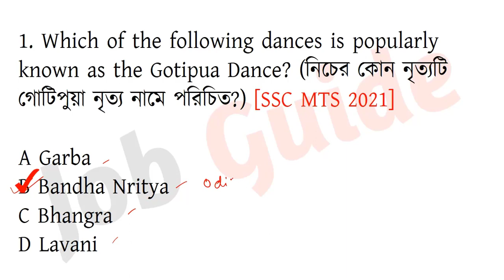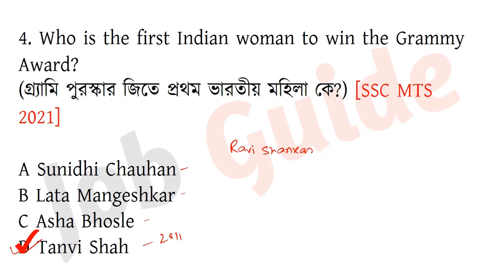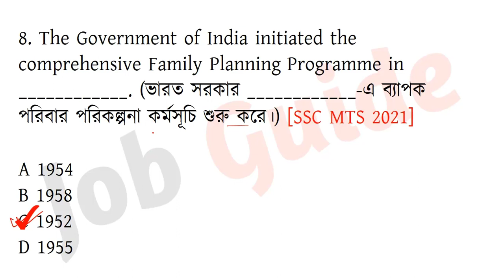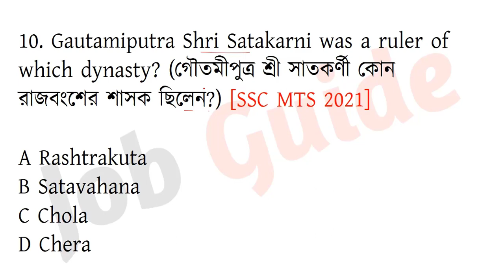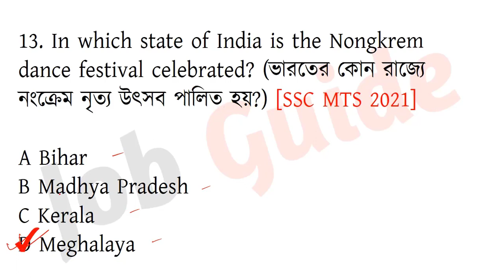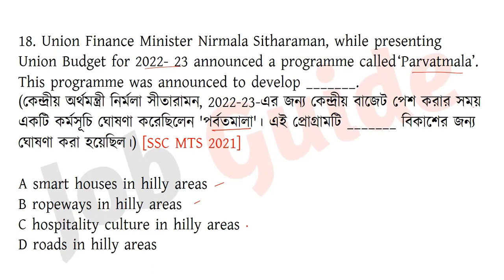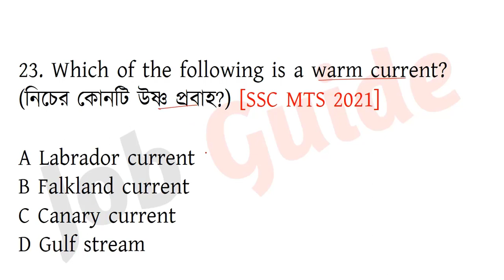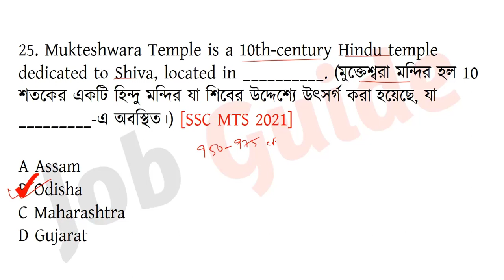SSC MTS স্পেশ্যাল জিকে ক্লাস - 46 | বিগত বছরের সমাধান | SSC MTS General Awareness PYQs in Bengali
আজকের ভিডিওতে আমরা SSC MTS 2021 - বিগত বছরে আসা গুরুত্বপূর্ণ MCQ Part - 46 নিয়ে আলোচনা করেছি জেগুলো আগামী SSC MTS 2023 পরীক্ষার জন্য খুবই গুরুত্বপূর্ণ ।